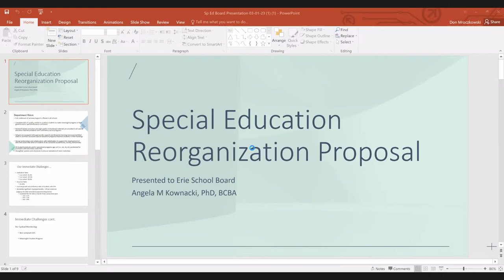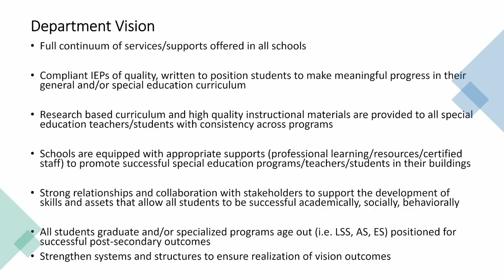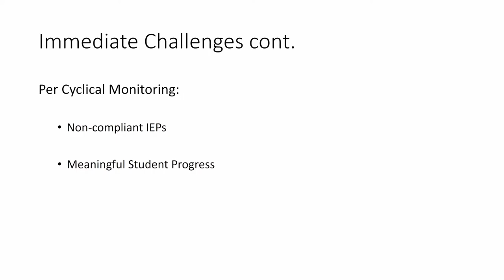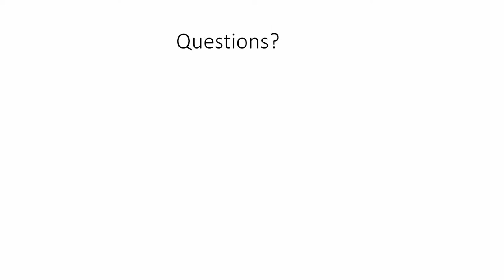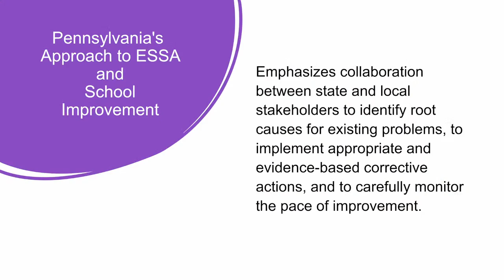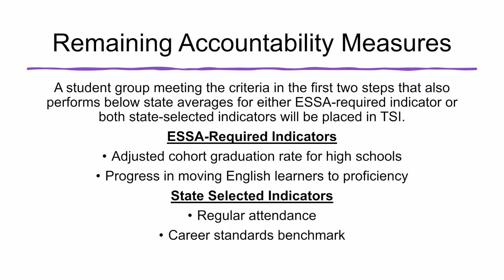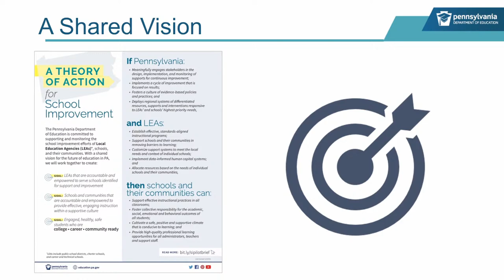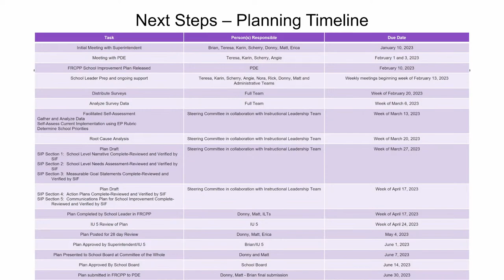Committee of the Whole March 1, 2023